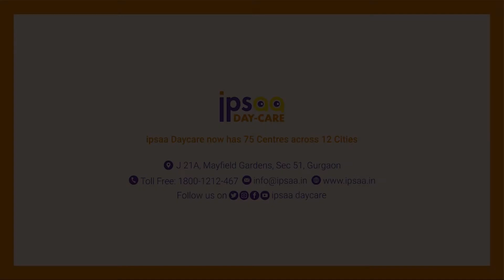Saturday's Story Webinar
Hello Children!
Are you all geared up and excited for the festive season? October’s air is filled with decorative lights, fun, and the charm of festivals. Dussehra is just a few days away, followed by the festival of lights- Diwali. This month’s theme is the epic- Ramayana and its stories.
Today, we bring you a story about Valmiki Muni- the great sage who wrote Ramayana. The name of the story is The Transformation of Great Sage Valmiki Muni. Come let us hear the story!